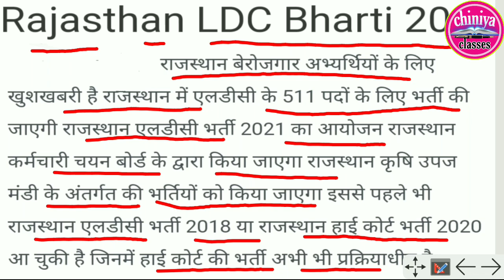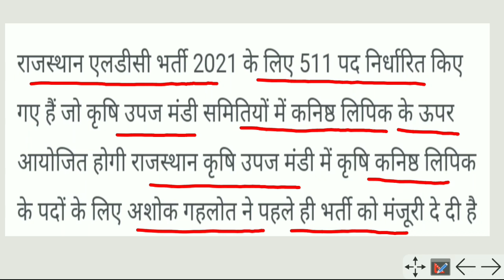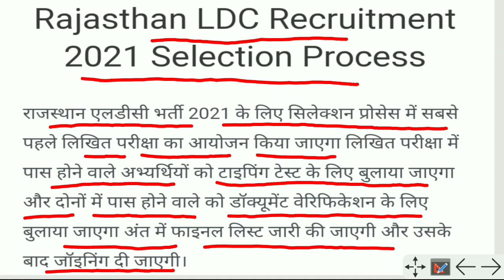rajasthan ldc bharti 2021। karshi vipanan mandi ldc vaccancy 2021।rsmssb ldc bharti latest news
rsmssb ldc vacancy
Rajasthan ldc vacancy
 rsmssb ldc waiting list
 Rajasthan govt job
 ldc vacancy 2021 Rajasthan
 Rajasthan new vacancy 2021
 chahar sir
 ldc new today
 Rajasthan upcoming vacancy
 ldc 2018 latest news
 rsmssb ldc
new vacancy 2021
ldc kaise bane hindi
lower division clerk work
 lower division clerk kya hota hai
 ldc banne ke liye kya kare
 lower division clerk syllabus
 rajasthan high court ldc vacancy
 rajasthan high court syllabus
 rajasthan highcourt ldc salary
 rajasthan high court ldc salary
 rajasthan high court ldc qualification, rajasthan high court ldc exam pattern
 highcourt ldc clerk vacancy
 high court ldc syllabus
ldc junior assistant assistant
 ldc Recruitment rajasthan
RSMSSB LDC Junior Assistant
Rajasthan gram sevak new vacancy 2020, rajasthan gram vikas adhikari vacancy 2021, राज ग्राम सेवक, राजस्थान ग्राम सेवक भर्ती 2021, gram vikas adhikari bharti 2020, राजस्थान ग्राम विकास अधिकारी भर्ती 2020
chiniya classes
Panchayat simiti vikash adhikari vacancy
rajasthan ldc bharti 2020, rsmb gram sevak vacancy 2020
Today talk mahaveer, Ldc new vacancy, Gram panchayat ldc bharti 2021
rajasthan junior cleark new vacancy
 rsmssb ldc bharati, Gram sevak syllabus
Vikash adhikari syllabus
Agricultural department rajasthan bharti 2021, Agricultural department govt job, Mandi inspector vacancy 2021, Cg mandi inspector recruitment 2021, छत्तीसगढ़ मंडी निरीक्षक भर्ती 2021, Mandi group d bharti 2021, Karshi Mandi me bharti kb aayegi 2021 me, Karhi mandi bharti ka form kese bare, Rajasthan upcoming vanacay 2021, Cg vanacay 2021, WiFi study, 19 march Daily Current Affairs live show 501 Utkarsh
फुल पत्ती वाली क्लास
Rajasthan karshi ldc bharti, Rajasthan karshi vibhag bharti
 Krshi vibhag ldc vanacay
 Reet news, Sandeep gyan, Ldc bharti in karshi department, Agricultural department ldc job 2021
 Rajasthan karshi ldc syllabus 2021
कृषि विभाग भर्ती 2021
 Rajasthan karshi vibhag bharti 2021
 Mp karshi vibhag bharti 2021
Bihar karshi vibhag job
Up karshi vibhag vacancy 2022